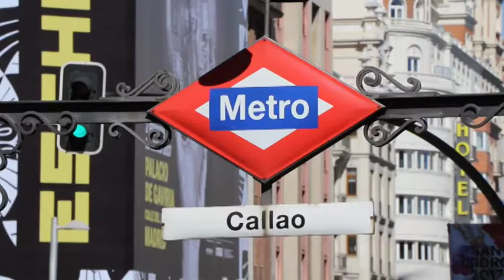Segundo Premio C. General IX Festival de Clipmetrajes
Cristian Redondo y Daniel Piniella, premio al Segundo Mejor Clipmetraje por "2036" en la IX edición del Festival organizado por Manos Unidas.